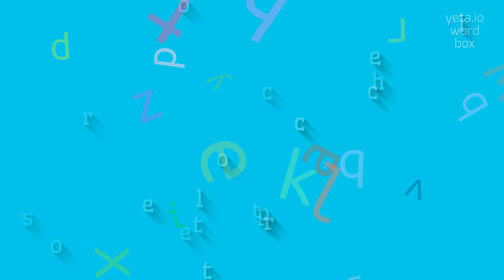SPECTROPHOTOELECTRIC - HOW TO PRONOUNCE IT?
SPECTROPHOTOELECTRIC - doing Spectrophotoelectric right in 2023

How to pronounce spectrophotoelectric correctly?
Can you provide an alternative pronunciation for spectrophotoelectric?
What techniques can be used to study spectrophotoelectric phenomena?
How do different spectrophotoelectric devices function?
Is there a specific method for measuring the photoelectric effect in spectrophotoelectric experiments?
SPECTROPHOTOELECTRIC Meaning And Definition:
Spectrophotoelectric refers to the study or measurement of the interaction between light (spectro) and matter using devices or techniques based on the photoelectric effect.
This branch of physics combines spectroscopy, which involves the analysis of light wavelengths, with photoelectricity, which deals with the generation of electric current or voltage through the absorption of light.″,″i″:″To pronounce spectrophotoelectric, you can break it down into four syllables: /ˌspɛk.trəʊ.ˌfəʊ.toʊ.ɪ.ˈlɛk.trɪk/.
Each syllable has the following sounds: sp- (as in ″speak″), -ek.- (as in ″spect″), -tro- (as in ″throw″), photo- (as in ″photo″), -elec- (as in ″electric″), and -trik (as in ″trick″).
Use SPECTROPHOTOELECTRIC In Your Speech:
1. A spectrophotoelectric device is used to measure the intensity and wavelengths of light
2. The photoelectric effect is the basis for solar panels converting light into electricity
3. Spectroscopic analysis can help identify chemical compositions of substances
4. Spectrophotometry techniques can be used to measure the concentration of a substance in a solution
5. The interaction between light and matter is studied in spectrophotoelectric experiments
Please answer in comments for the most popular SPECTROPHOTOELECTRIC questions:
1. How does a spectrophotoelectric device work?
2. What is the significance of the photoelectric effect in spectrophotoelectric studies?
3. How can spectroscopic analysis help in various scientific fields?
4. What are the applications of spectrophotometry techniques?
5. What happens when light interacts with matter in spectrophotoelectric experiments?